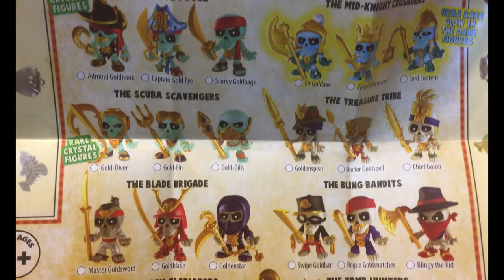Treasure X Series 1 Unboxing | Toy Review Unboxing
What's up guys ?! So Today we decided to open these oldies but goodies, treasure x series 1 blind boxes. We still cannot find the new treasure x aliens, so until then we will open these :)